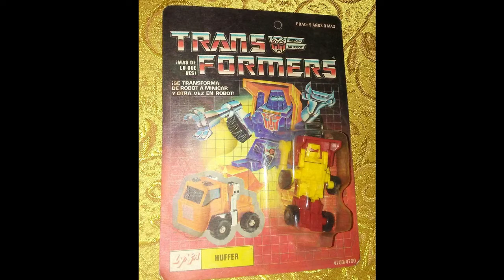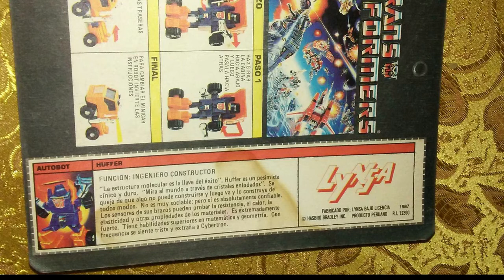TRANSFORMERS LYNSA - JUGUETES PERUANOS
Muchos juguetes son los mas buscados pero sabias que en la busqueda tambien estan los juguetes Peruanos ... acá les traigo algunos de ellos...